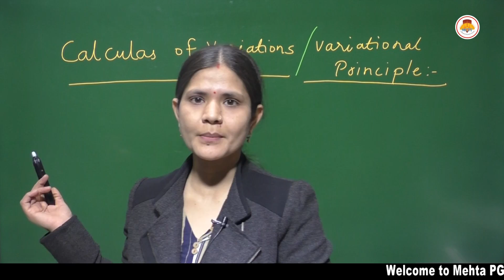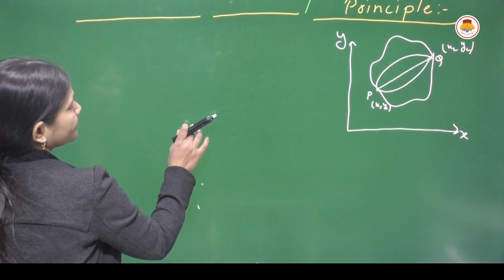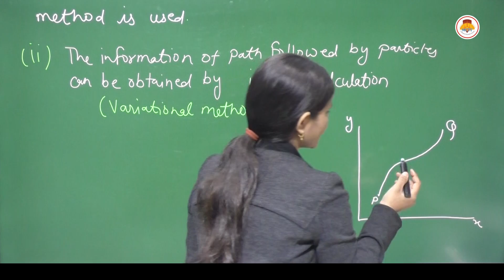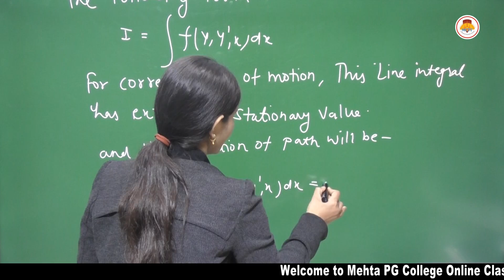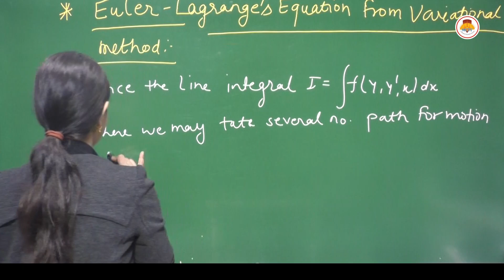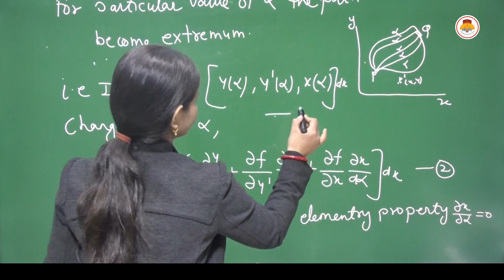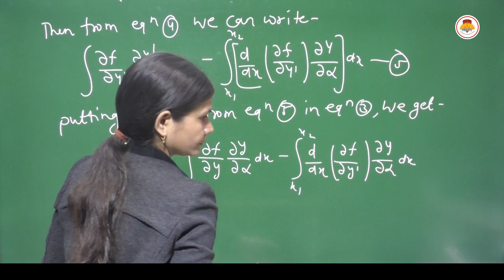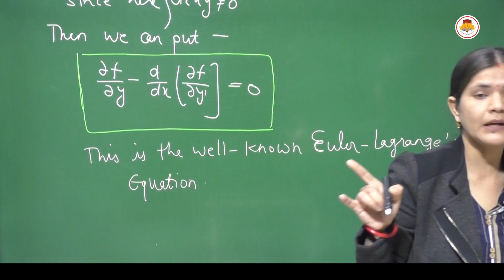MSC PRE PHYSICS - CLASSICAL MECHANICS - CALCULUS OF VARIATIONS